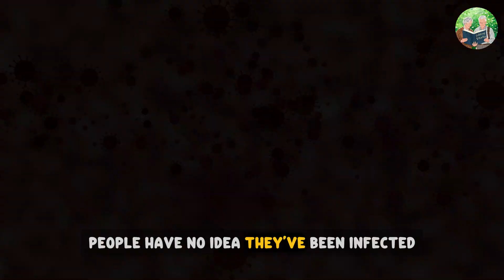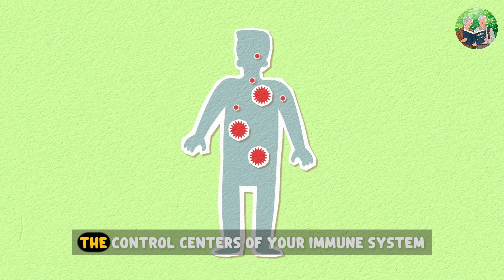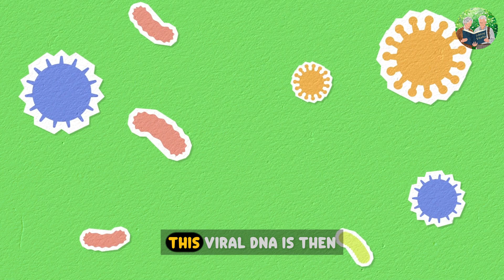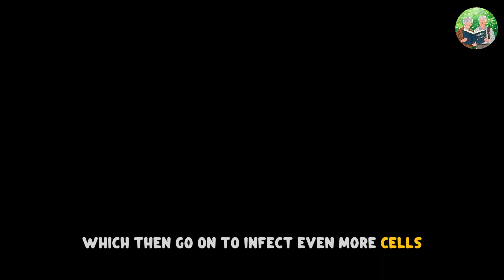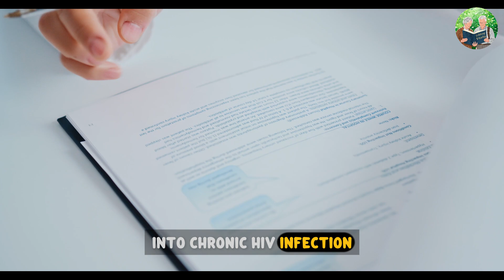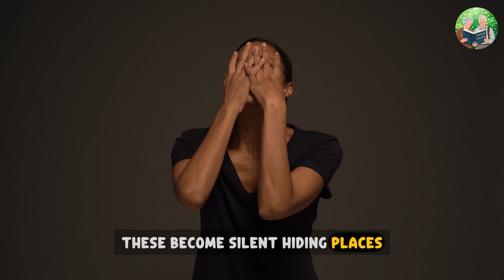HIV Symptoms Day 1–14: Hidden Signs in Men & Women EXPLAINED by Dr. Robert Gallo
HIV symptoms don’t always show up right away — but inside your body, everything is changing fast. In this detailed breakdown, HIV/AIDS specialist Dr. Robert Gallo walks you through exactly what happens in the first 14 days of HIV, day by day. HIV Symptoms Day 1–14: Hidden Signs in Men & Women EXPLAINED by Dr. Robert Gallo

🩺 Discover:

How HIV enters the body

When symptoms appear and what they look like

What tests work in the first two weeks (RNA, p24 antigen)

Why this stage is the most infectious yet often undetected

How early treatment can save lives

Whether you're here to learn, protect yourself, or help a loved one — this is the HIV awareness video everyone should see.

📌 Don’t ignore flu-like symptoms after risky exposure. Early detection = lifelong protection.

Time Stamps :

0:00 The Invisible Danger Begins
1:00 What Is Acute HIV Infection?
1:46 Day-by-Day Breakdown – First 14 Days
1:56 Day 0: HIV Exposure
2:50 Day 1–2: Viral Invasion
4:10 Day 3–5: Silent Replication
5:35 Day 6–7: First Immune Response
7:15 Day 8–10: Symptoms Appear
9:15 Day 11–13: Body Fights Back
11:23 Day 14: Peak & Transition to Chronic
13:23 Testing in the First 2 Weeks
13:55 Why the First 2 Weeks Are Dangerous
14:24 How Early Treatment Saves Lives
14:46 Final Words – Don’t Ignore the Signs